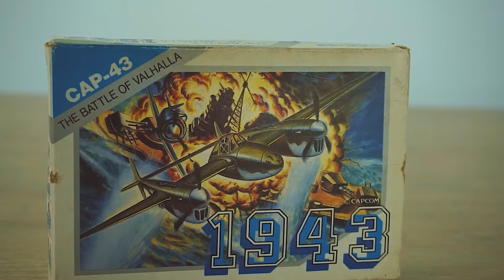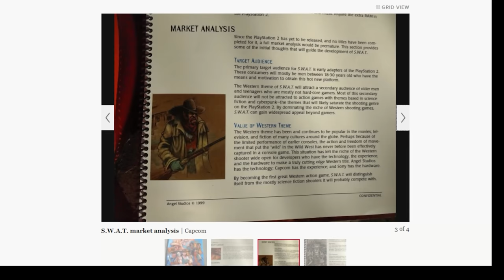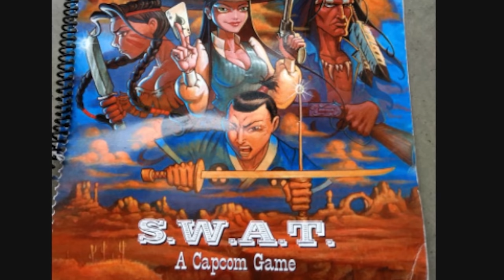荒野大镖客横跨20年的神秘故事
新的一期囧的呼喚來了！

本期视频文案部分的客观事物内容参考IGN、WIKI百科和百度百科，引用百科参考词条包括：荒野大镖客&red dead revolver
本期视频部分画面引用自youtube
The Incredible Donkey Lady! - WhereDaBootz
Red Dead Revolver | PS2 | Trailer E3 2002 - PS2museum
For a Few Dollars More - Clint Eastwood's Entrance (1965 HD) - Christian Bates
 除此之外视频中的游戏画面为自己游玩录制

今后在这类视频制作中会愈加规范，用了别人的画面会标明引用来源并作出感谢。使用了模拟器或者在哪些地方通过其他手法施加的小招也会有清楚的解释。 感恩视频中使用的网络图片素材，这期视频也希望大家能够喜欢

敖厂长制作的《囧的呼唤》系列是国内目前点击率最高的单机游戏讲解类视频，也是以游戏娱乐讲解和游戏文化探讨为主旋律的在线系列视频。敖厂长最为成功的作品便是从09年7月开始制作的一系列原创剧情的《囧的呼唤》，受到了BAIDU贴吧、各大视频网站网友们的喜爱。